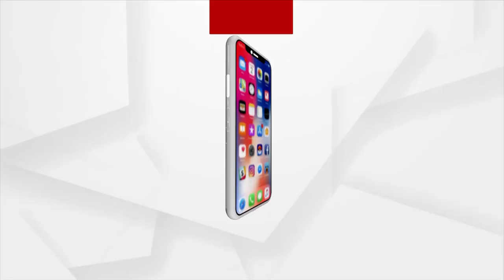The people of Haridakhandi Shanti Nagar area of ​​Berhampur are trapped in the water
ପାଣିରେ ଫସି ରହିଛନ୍ତି ବ୍ରହ୍ମପୁର ହରିଡାଖଣ୍ଡି ଶାନ୍ତି ନଗର ଅଞଚଳର ଲୋକେ। ଲଗାତାର ବର୍ଷା ଫଳରେ ଅସହ୍ୟ ହେଲାଣି ଜୀବନ।